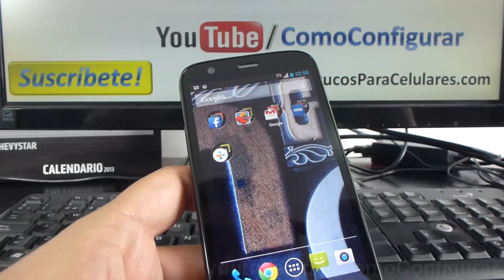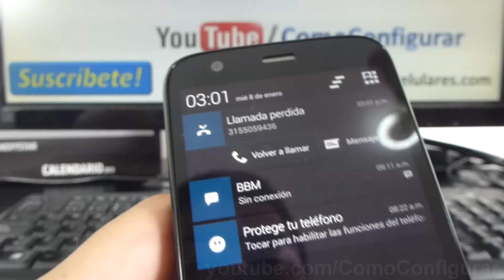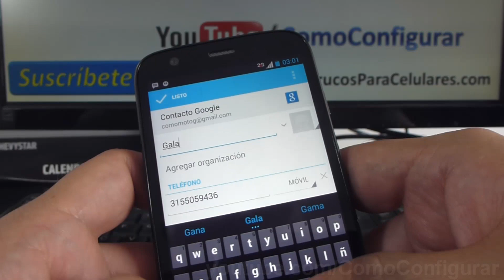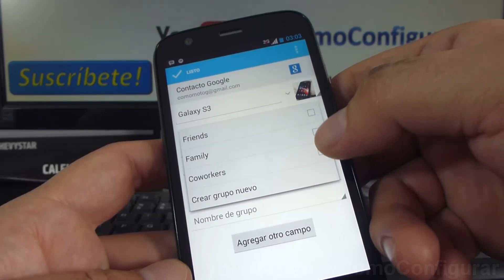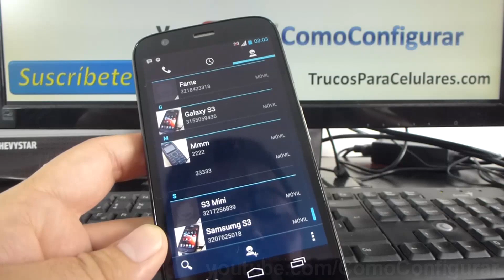como agregar contacto llamada perdida Motorola Moto G X T1032 En Español Full HD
XT1032 Motorola Moto G como anadir a contactos una llamada perdida español Motorola Moto G